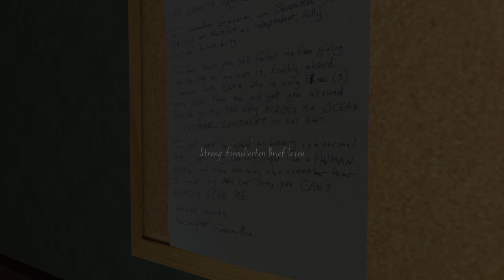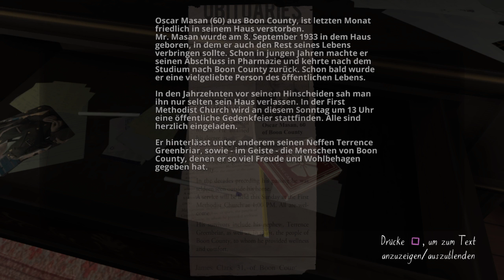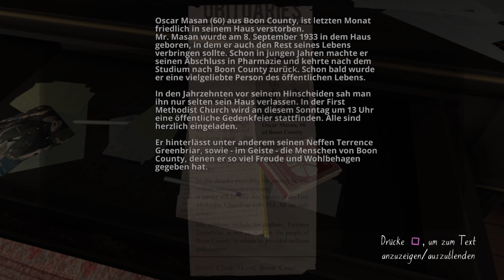Gone Home - Vorstellung PS4 - Game des Monats (HD/Deutsch) Teil 2 von 2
Gone Home - Vorstellung PS4 - Game des Monats (HD/Deutsch)
Teil 2 von 2